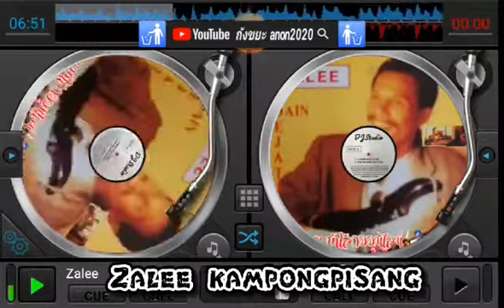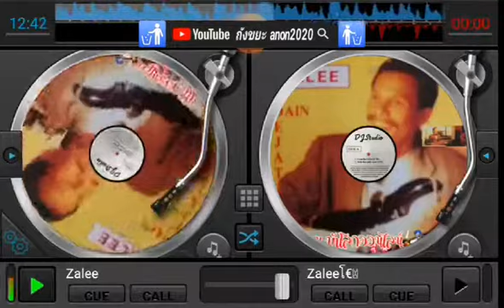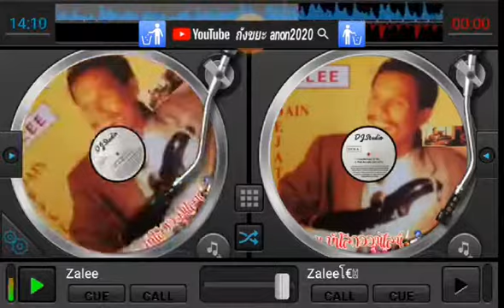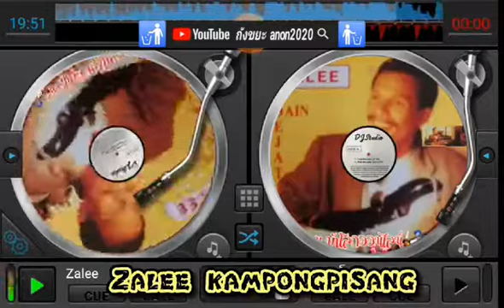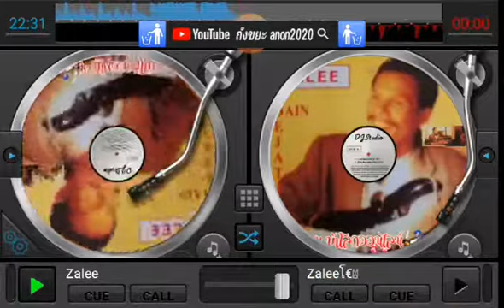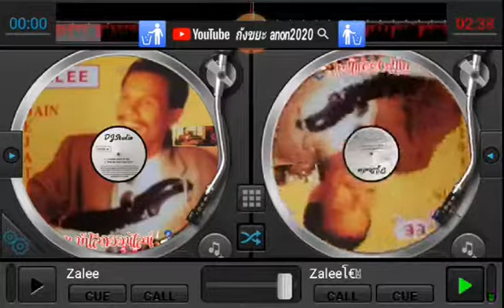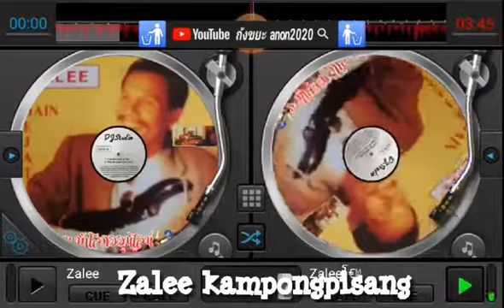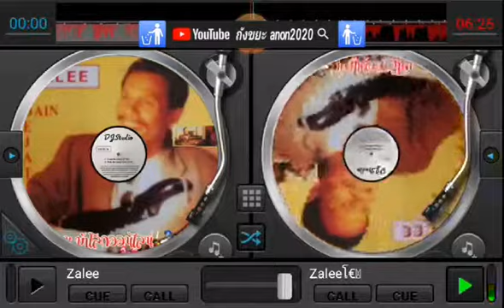Full Album​2 Zalee​​ kampungpisang​ anon2020​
Full Album​2 Zalee​​ kampungpisang​

Independent​ media : สื่อ​อิสระ​เพื่อ​สังคม​ #​คน​_บ้า​โลก​ออนไลน์